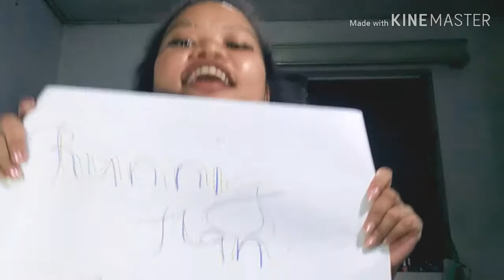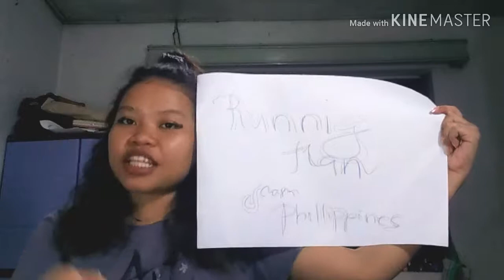9th ANNIVERSARY RUNNING MAN(MESSAGE FROM THE FAN)